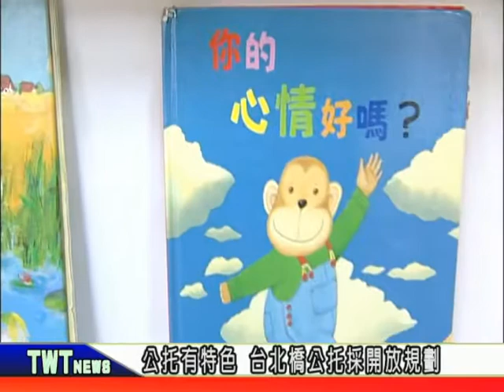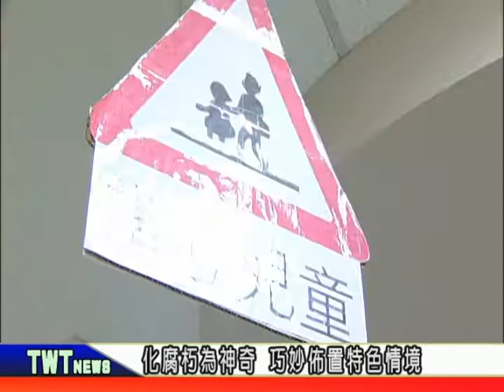天外天新聞1061208 02台北橋公托 開放性區域規劃為特色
新北市公共托育中心已經成立了51家，每一家都各有優點，其中台北橋公共托育中心，則是以「開放性區域規劃」為特色，歡迎社區家長帶著孩子，到不同托育中心增進親子互動。